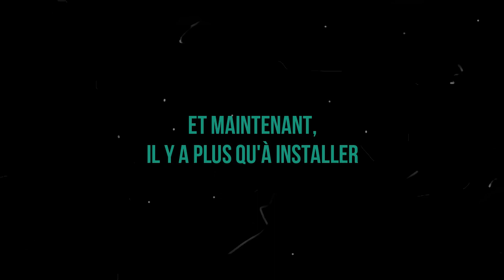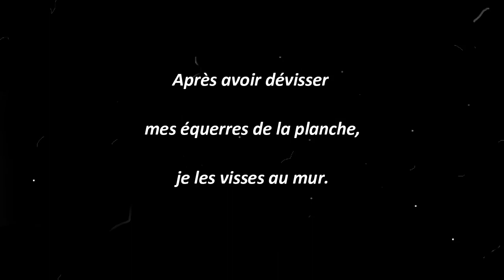FAIRE UNE COIFFEUSE murale à plalette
Coiffeuse murale en palette pour la chambre de ma chouquette.

J'espère que cette vidéo vous a inspiré pour vos prochains bricolage ou créations.

Comme vous avez pu le constater sur le " Bêtisier" à la fin de la vidéo, je suis une passionnée de bricolage mais je débute. Je persévère car j'adore la création, la rénovation ,la récup. Si en plus on peut partager et rigoler , je trouve sa génial.

Mettez pleins de pouces bleus